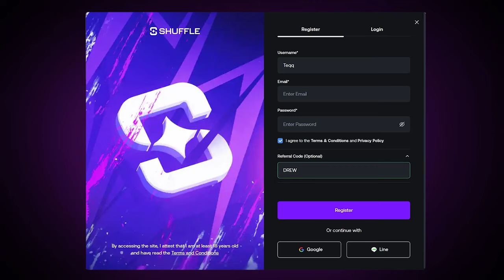I did so many $10,000+ Bonus Buys on Gates Slots!! ($100,000 vs Gates)